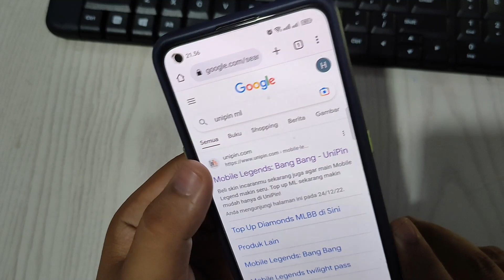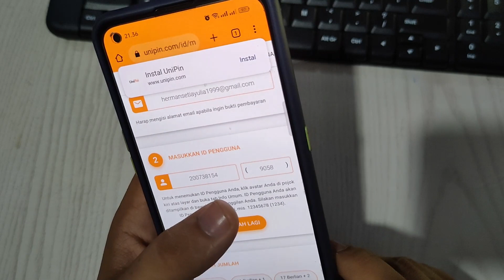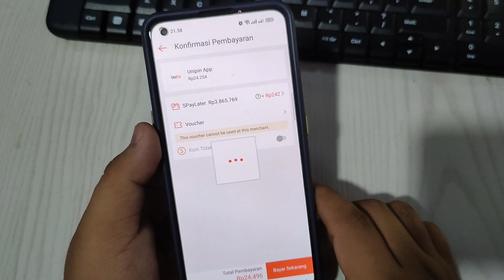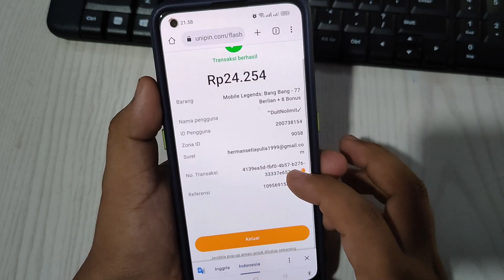Cara top up diamond mobile legends lewat UniPin bayar pakai Spaylater